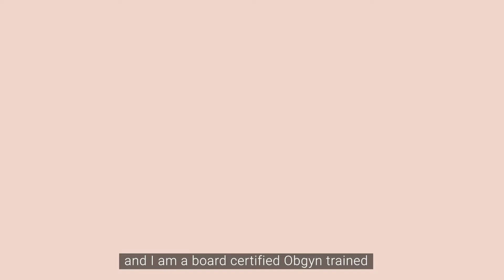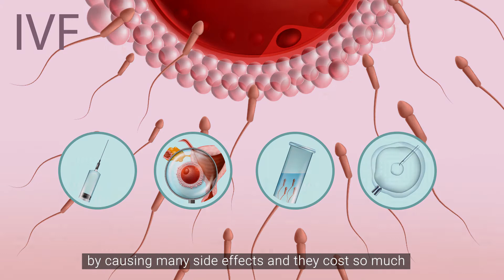FertilitySolvedPromo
Have you been given a diagnosis of Unexplained Infertility? Are you hoping to find the true cause of your challenges? Fertility Solved Course will teach you everything you need to know to understand your menstrual cycle and uncover the causes of your infertility!